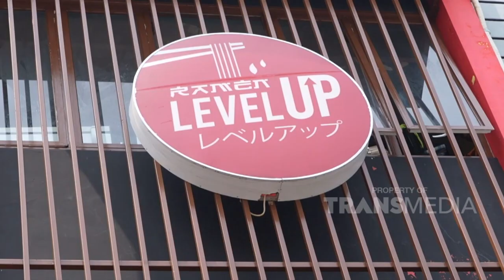RAMEN Pedes Ini Sih BIKIN Lidah Kita Jadi BERGOYANG | BIKIN LAPER (8/5/23) P4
BIKIN LAPER
TAYANG SETIAP SENIN-JUMAT PUKUL 17.00 WIB